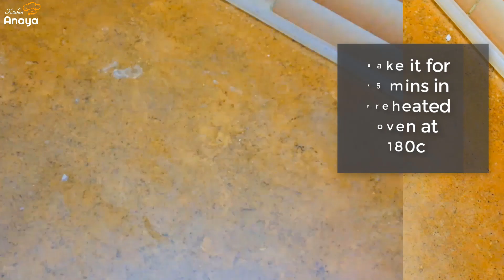Dawat Preparation Recipe | Special Mango Delight Recipe| Restaurant Style Pasta Recipe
Today I'm Going to share with you dawat menu  With easy recipes. Ist i will share special mango delight recipe. For making this recipe we need to bake Sponge cake. You can find sponge cake recipe  & cake recipe with egg in this video. Then I will share easy korma recipe. This korma recipe is without tomatoes. This is athntic restaurant style chicken korma. This chicken korma in unique style. After making korma i will share Pasta recipe. Creamy cheese pasta recipe can make your dawat very delicious.
Ist i will share white sauce pasta recipe & then red sauce pasta recipe. Both sauces will make pink sauce pasta recipe That is restaurant style pasta recipe. I hope you will try these recipe in your dawat .in this video i will also share some kitchen Tips and trickes. And also tell you how you should arrange table for lunch.